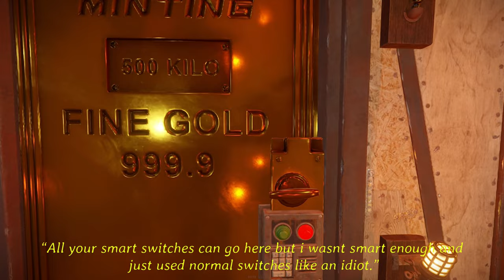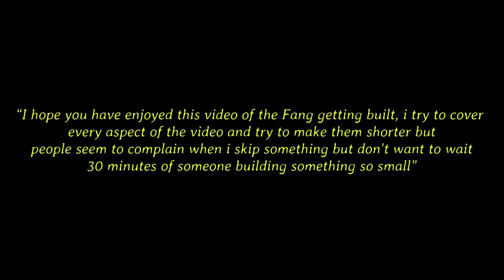LUMOS 8 [The Fang] RUST CASTLE DESIGN 2023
Hello and salutations, I am here with another Castle base build project which has been in the works for around 6 months, Testing, Building, Making it perfect

I have strength tested this on Facepunch, Rustafied, Reddit servers, the only people to raid it was Zergs or offliners (who were or might be cheating idk)
they strangly all raided the cheapest route 3 times same direction

Give this little castle a go, its really cheap on upkeep if you get it right it's about 5k stone, 5k metal, roughly 20 - 90 hqm (depending on what you do with your core) and a stack of wood for the old style bunker

where i share with you my concept screenshots or any upcoming castle bases, with over 14,000 hours of in game building and playing rust experience

You can use epidemicsound music in your videos but you will need to purchase a subscription of $15 per month, or you could be like me and just listen to it